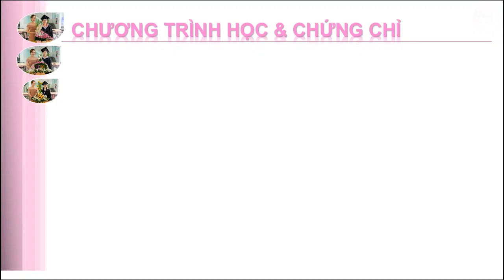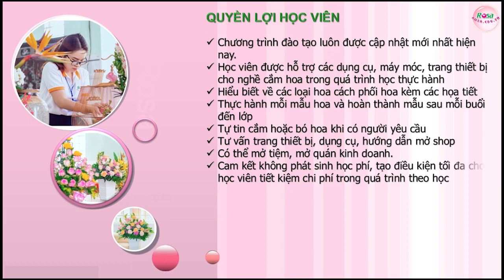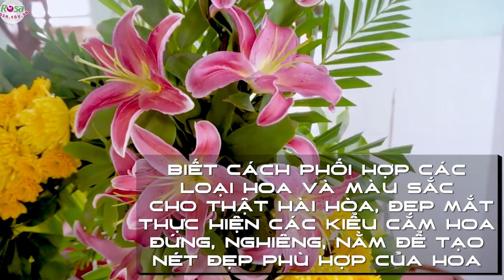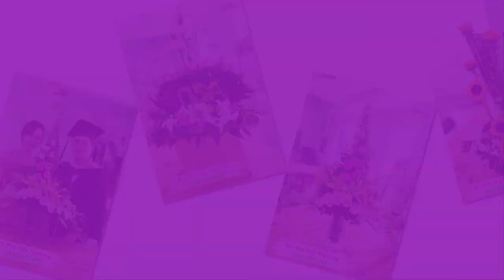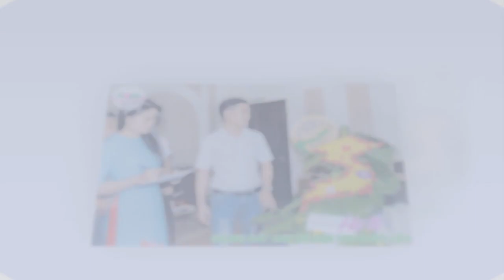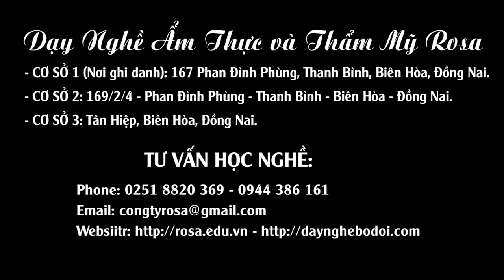Học Nghề Cắm Hoa Nghệ Thuật Tại Rosa Biên Hòa - Đồng Nai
Nghệ thuật cắm kết hoa là nghề thông dụng hiện nay, không đòi hỏi phải có trình độ học vấn mà vẫn có thể tự kinh doanh mở tiệm hoa, đáp ứng nhu cầu cung cấp những bó hoa, lẵng hoa tươi cho mọi người...
Để có được kĩ năng, kinh nghiệm Nghệ thuật Cắm kết hoa cũng như cách bảo quản hoa luôn tươi, mới thì bạn cần phải phải được đào tạo và trau dồi kĩ năng sẵn có để tiệm hoa của bạn lúc nào cũng đắc khách hoặc với tay nghề cắm hoa qua trường lớp, bạn có đủ khả năng để tìm việc tại những shop hoa lớn và thể hiện tài năng Nghệ thuật Cắm kết hoa khéo léo của mình.
Dạy nghề Rosa đã, đang và liên tục khai giảng các lớp Nghệ thuật Cắm kết hoa với mong muốn truyền đạt hết tất cả những kinh nghiệm, kĩ thuật cũng như thao tác cắm hoa theo xu hướng mới được rosa cập nhật liên tục và thay đổi những mẫu hoa tân tiến để phù hợp với nhu cầu của  mọi thời đại.
Chương trình đào tạo nghề Nghệ thuật Cắm kết hoa tại Rosa Biên Hòa, Đồng Nai sẽ cung cấp cho học viên từ những kiến thức cơ bản như: lựa chọn các loại hoa phù hợp với các dạng cắm (bình, giỏ, lẵng, dĩa...). Biết cách phối hợp các loại hoa và màu sắc cho thật hài hòa, đẹp mắt…Thực hiện các kiểu cắm hoa đứng, nghiêng, nằm để tạo nét đẹp phù hợp của hoa đến việc cắm các kiểu phù hợp với môi trường và hoàn cảnh.
+ Đăng ký để xem được nhiều video hơn:
1️⃣ Tại Trụ sở chính: 167, Phan Đình Phùng, Thanh Bình, Biên Hòa, Đồng Nai
2️⃣ Cơ sở 2: 169/2/4 - Phan Đình Phùng, Thanh Bình, Biên Hòa
3️⃣ Cơ sở 3: KP5, P. Tân Hiệp, Biên Hòa, Đồng Nai
DỤNG CỤ NGHỀ HOÀNG LONG
🏣 Địa chỉ: 167, Phan Đình Phùng, Thanh Bình, Biên Hòa, Đồng Nai
ĐỒ CHƠI HOÀNG LONG
Chuyên cung cấp sỉ & lẻ đồ chơi, búp bê, mô hình, phụ kiện (Không bán Búp bê Luxthep, Kumanthong)